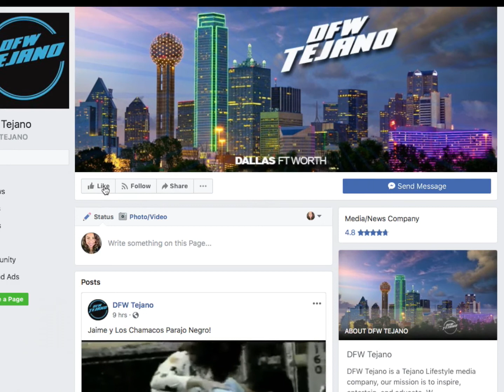Mazz - Que triste es mi vida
Tejano Music
Old School Tejano
Tejano Music Videos

Dallas
Fort Worth
San Antonio
Houston
Austin
Mc Allen
Corpus Christi
Midland
Odessa
Lubbock
El Paso
Harlingen
New Mexico
Arizona
Colorado
Florida
Nuevo Laredo
Musica Tejana
Monterrey
DFW Tejano
Tejano Music Videos
Tejano Music Awards
Tejano Radio Stations
KICK FM DALLAS
KXTN SAN ANTONIO
Super Tejano
Puro Tejano